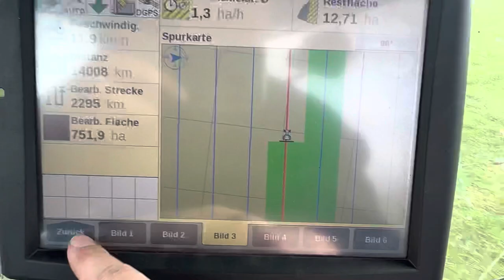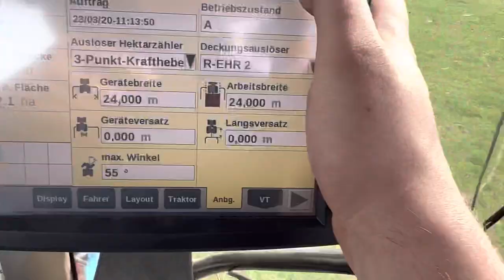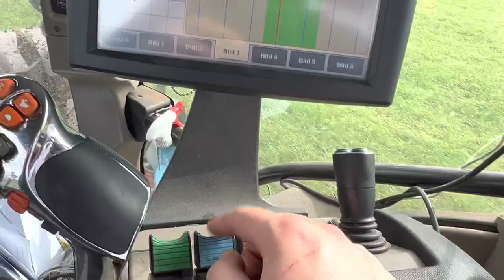Farmvlog #26 | Den vorerst letzten Stickstoff streuen | Vandalismus an unsern Siloballen